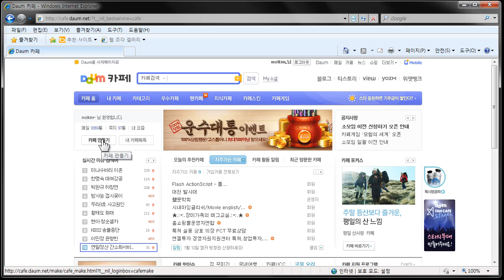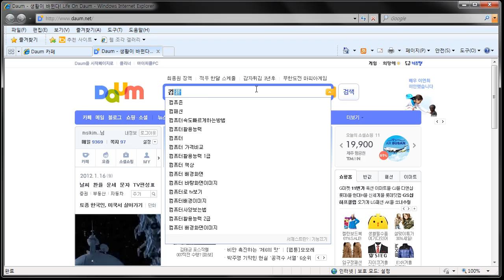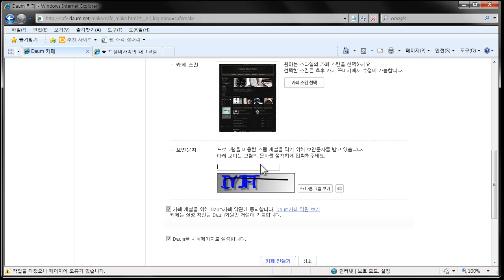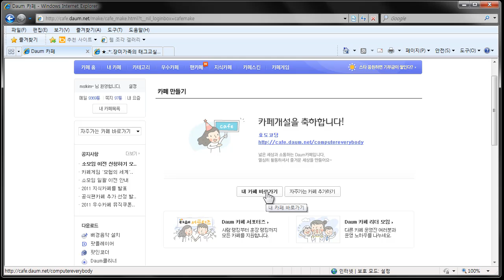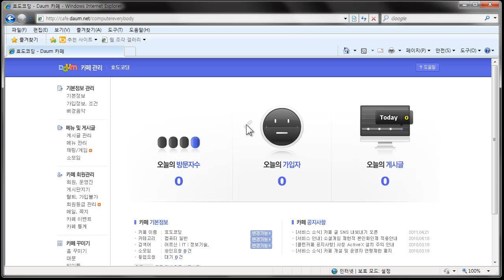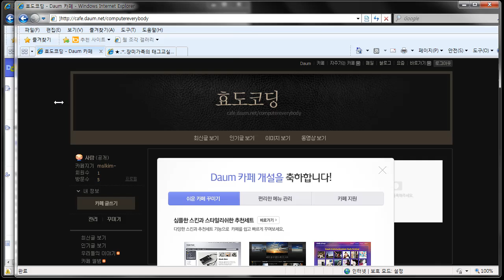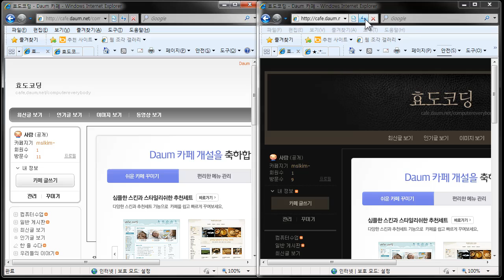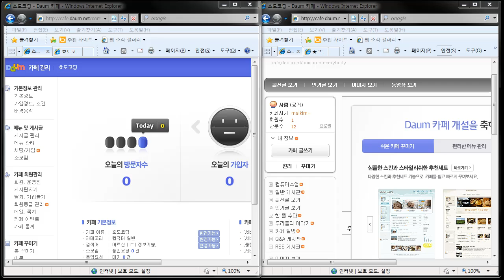다음 카페 사용법 3 (카페 만들기)